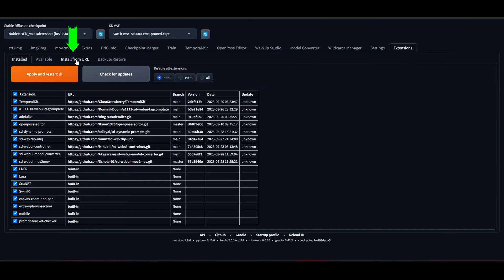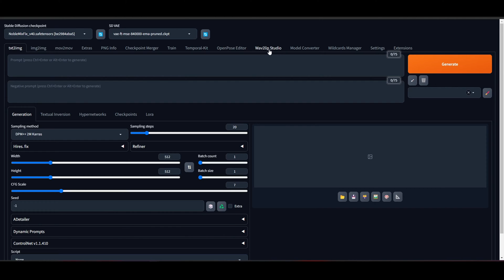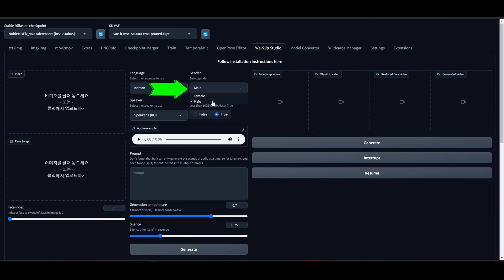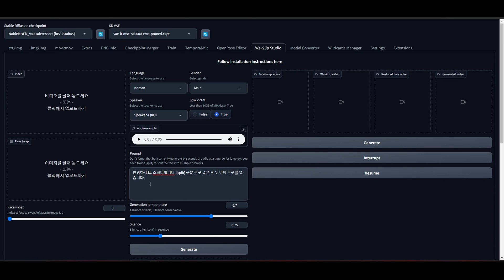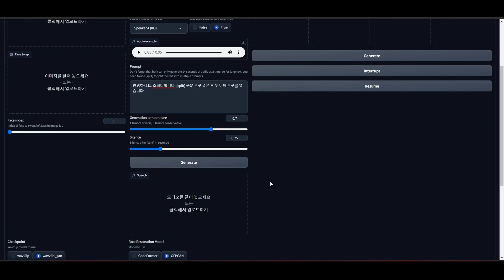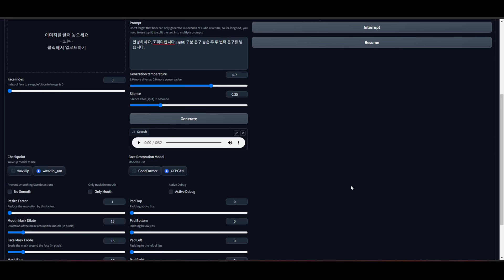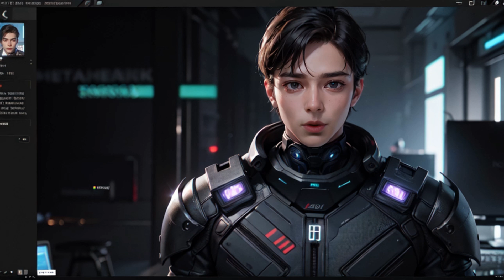[stable diffusion] 얼굴 합성과 립싱크를 한번에 해결하는 확장 프로그램을 소개합니다. (en sub)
[stable diffusion] 얼굴 합성과 립싱크를 한번에 해결하는 확장 프로그램을 소개합니다.

옵션 설명:
No Smooth: 이 옵션을 선택하면 부드러움 없이 원래 입 모양이 유지됩니다.
Only Mouth: 이 옵션은 입만 추적하고 뺨과 턱과 같은 다른 얼굴 동작은 제거합니다.
Active debug: 디버그 폴더에 단계별 이미지가 생성됩니다.

Resize Factor: 비디오의 크기 조정 요소입니다. 기본값은 1.0이지만 필요에 맞게 변경할 수 있습니다. 이는 비디오 크기가 너무 큰 경우 유용합니다.
Mouth Mask Dilate: 입 마스크를 확장하여 입 주위의 더 많은 영역을 덮습니다. 입 크기에 따라 다릅니다.
Face Mask Erode: 안면 마스크를 침식하여 얼굴 주변의 일부 영역을 제거합니다. 얼굴 크기에 따라 다릅니다.
Mask Blur: 마스크를 흐리게 하여 더욱 부드럽게 만듭니다. 마우스 마스크 확장보다 낮거나 동일하게 유지하십시오.
Code Former Fidelity:값이 0이면 품질은 더 높지만 사람의 얼굴 모양이 크게 변경될 수 있으며 프레임 사이에 눈에 띄는 깜박임이 발생할 수 있습니다.
값이 1이면 품질은 떨어지지만 사람의 얼굴이 더 일관되게 유지되고 프레임 깜박임이 줄어듭니다.
0.5 미만의 값을 사용하는 것은 권장되지 않습니다. 최적의 결과를 얻으려면 이 설정을 조정하십시오. 0.75 값으로 시작하는 것이 좋습니다.

Padding: Wav2Lip은 이것을 사용하여 입을 움직입니다. 입 위치가 좋지 않은 경우에 유용합니다. 일반적으로 기본값은 좋지만 특정 비디오를 조정해야 할 수도 있습니다.